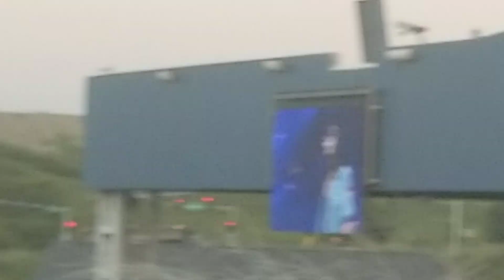Coming Back To Life, performed by the Spectacular band- EL MONSTERO!! St. Louis MO 7/24/2021.